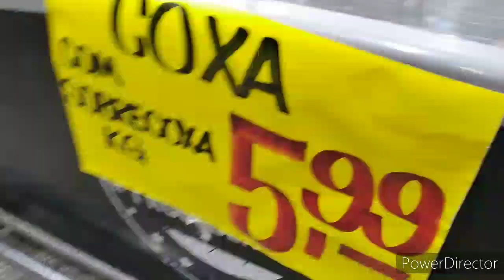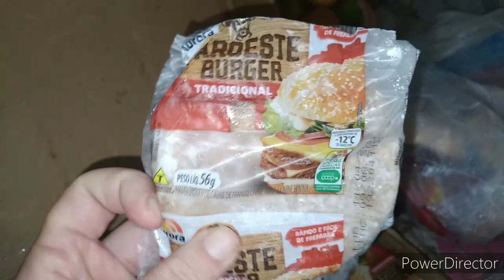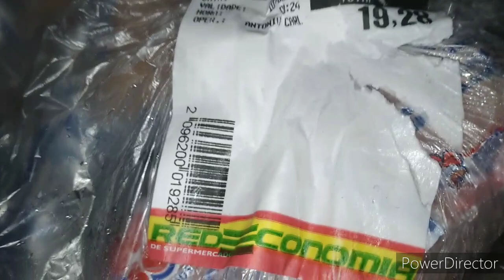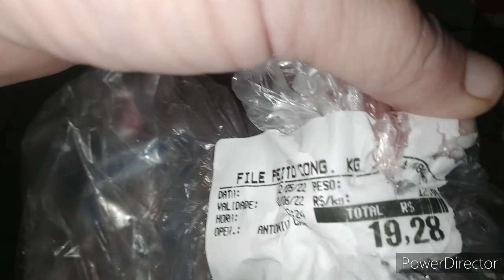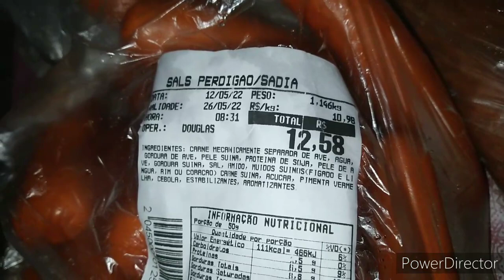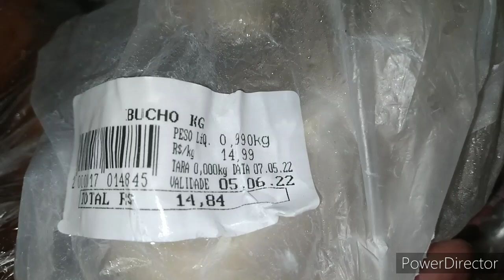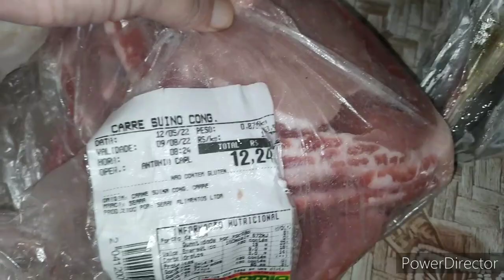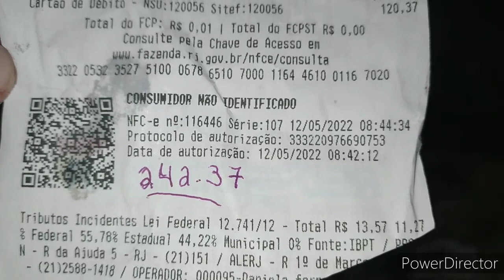COMPRAS DE CARNE DO MÊS DE MAIO 2022 COM VALORES/GRAVEI NO MERCADO